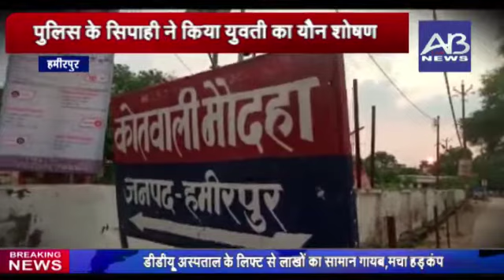क्या करे बेचारी..जब रक्षक ने की युवती से शरीर भोग की मांग...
रिपोर्ट: टीम हमीरपुर..